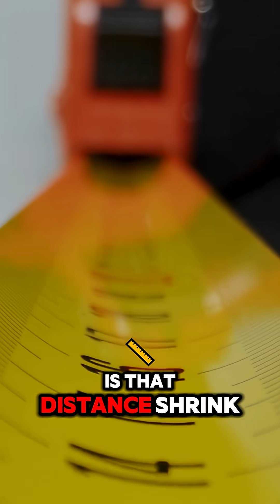Visit another Galaxy in just 3 years | Space science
This video will blow your mind and change your thinking of how universe actually works. Time travel is possible.